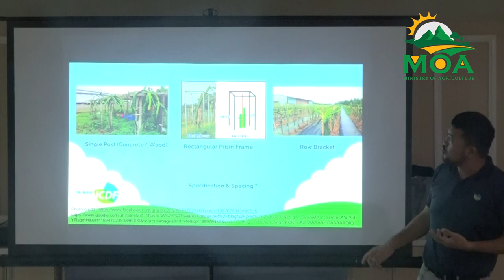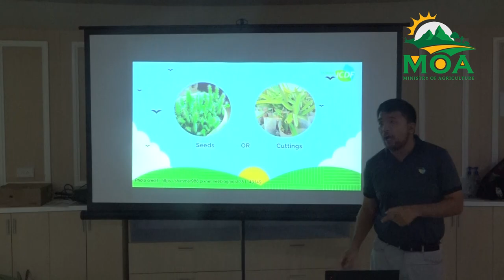Dragon Fruit Training and Cultivation Workshop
The capacity of the farmers within the agriculture sector continues to be enhanced as the Ministry of Agriculture teams up with the Taiwan Technical Mission to host a Dragon Fruit Training and Cultivation Workshop.